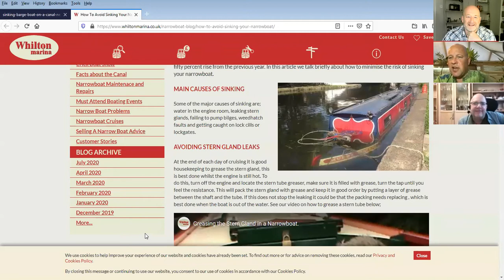Pain Management with Dr Ian Self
Join us for the first episode of Season 2 of Veterinary Ramblings!

This week we're speaking to Dr Ian Self who is the Editor of The BSAVA's Guide to Pain Management in Small Animal Practice.

Ian enjoys carrying out high-quality anaesthesia especially for critical patients and is also passionate about pain control. We discuss different pain management techniques as well as his whiskey collection and love of getting on the water in his narrowboat!